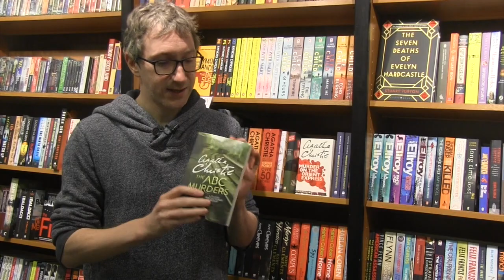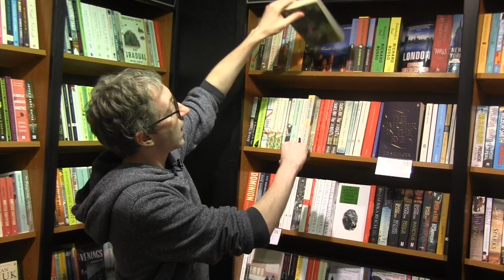Shelfie with Stuart Turton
Stuart Turton shares with us three books that helped shape his genre-bending debut The Seven Deaths of Evelyn Hardcastle - including his favourite book ever! Find out which books helped him to create a book which has been described as Agatha Christie meets Inception by way of Gosford Park.